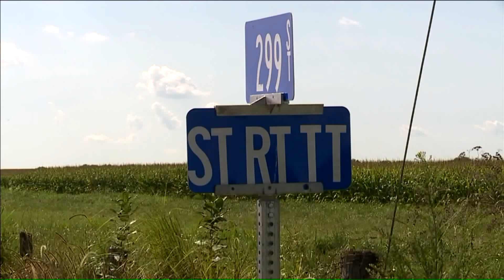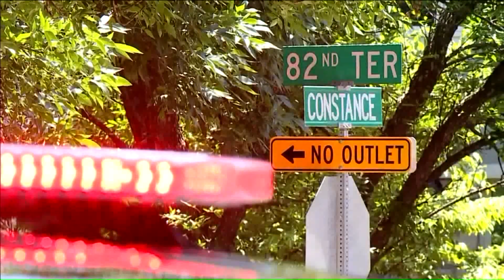Armed Man Killed by Police Left Behind Note Leading Authorities to Body of His Missing Wife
Arkansas authorities located the body of a woman missing out of Kansas. It turns out her estranged husband, who died in a shootout with police Tuesday, helped them locate her.